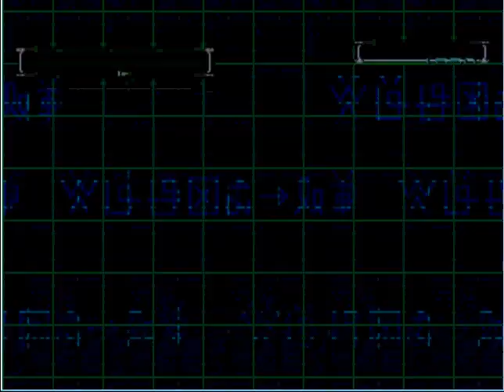Let's Play Digimon World 2 Rookie Tournament (new)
We continue playing Digimon World 2, and we take part in the Rookie tournament. Then go back to Skull to get our new mission, but get news that the blood knights are back.